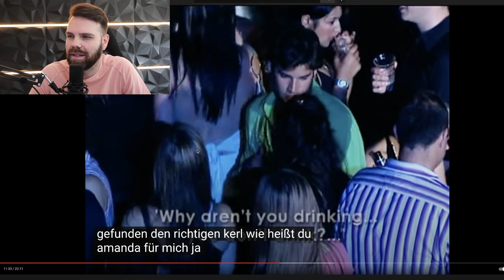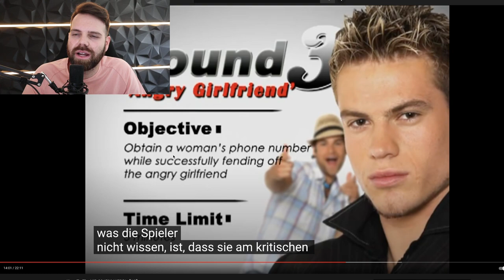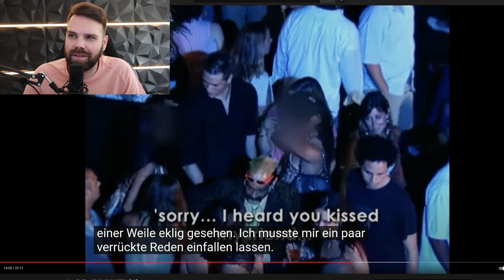Irre Ex zerstört Pick Up Artists im Club! [Club Game Infield Analyse: Keys to the VIP S01 E03]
Club Game Infield Analyse vom Dating Coach Marcel Herzog 👀

Ich reagiere auf die Serie: Keys to the VIP (A Professional League for Players)
Keys to the VIP war eine Reality-TV-Comedy-Spielshow, die im Comedy Network und Fuse TV ausgestrahlt wurde.

In jeder Folge treten selbsternannte Aufreißer gegeneinander an um Frauen in einer echten Bar abzuschleppen. Die beiden Aufreißer treten in drei Runden gegeneinander an, um aufgaben zu erfüllen, die alle mit der Verführung von Frauen zu tun haben. Versteckte Kameras zeichnen alle Aktionen auf. Vier Pickup Artists entschieden, welcher der beiden Teilnehmer die Runde für sich entscheiden können. Der Gewinner erhält Zugang zu einer VIP Party 💪

Das Video besteht aus folgenden Kapiteln:
- 00:00 Intro
- 02:50 Vorstellung
- 09:41 Runde 1
- 28:39 Runde 2
- 41:07 Runde 3

Wir unterstützen dich gerne dabei, wie du attraktive und passende Frauen in dein Leben ziehst. Völlig egal ob du auf eine Bekanntschaft, Freundschaft + oder eine feste Beziehung aus bist - wir stehen dir mit Rat und Tat zur Seite!

Marcel

Quellenverzeichnis:
- Keys to the VIP S01 E02: